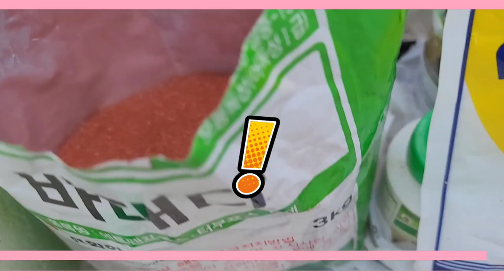쪽파종구씨앗심기 텃밭농사 바태다 테라피 고춧대2고랑뽑으며 시골집에서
노지고추대
2고랑뽑고
쪽파종구씨앗
6차 심었다
1시간 투자했다!
투자는 나의 기쁨이며 행복이다
@바우새미!TV